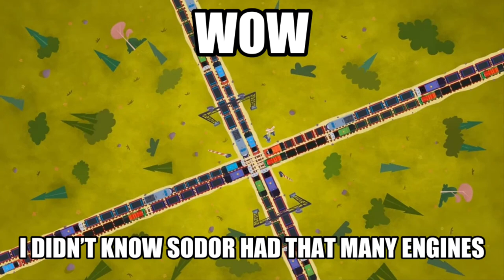Sodor Meme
Does anyone, even @JulianTrainKidProductions, think of this as relatable and debatable?